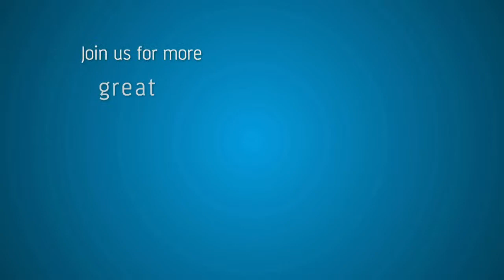GEITF 2013 - Politics and Television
More than half a century after the first ever on screen interviews, the relationship between politicians and television is as important and as contentious as ever. From being grilled by Paxman, to being tested by ordinary voters, politicians have learnt that the screen can be a both an opportunity for power and disaster. In this session we will watch a number of the encounters between television and politics that have shaped recent political history, and analyse and debate them with the help of political journalist and film-maker, Michael Cockerell, and Labour's former spin doctor, Damian McBride.  Are aggressive interviews the best means to hold our political masters to account or is seduction more effective? Should Sky have released the private recording of Brown talking about 'that bigoted woman'? Were the leadership debates good for our democracy? Chairing the panel is distinguished political interviewer and Newsnight presenter, Kirsty Wark.

Panellists:Damian McBride & Michael Cockerell
Chair: Kirsty Wark
Producer: Brendan Miller, Producer, BBC Question Time